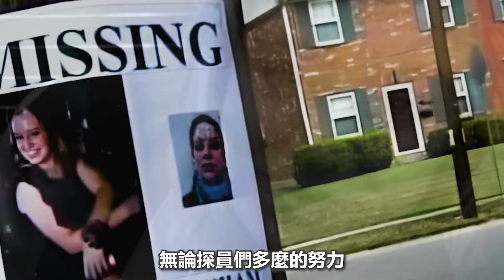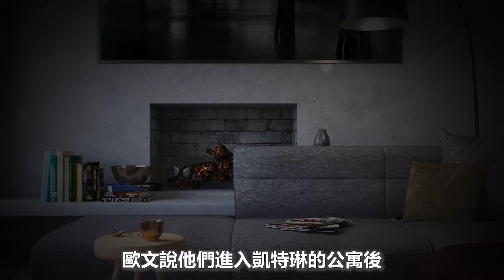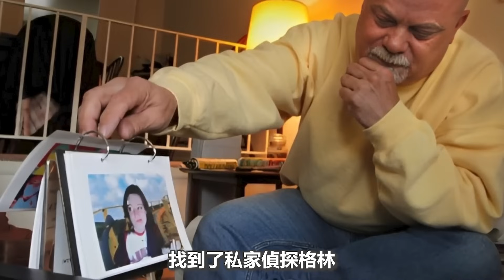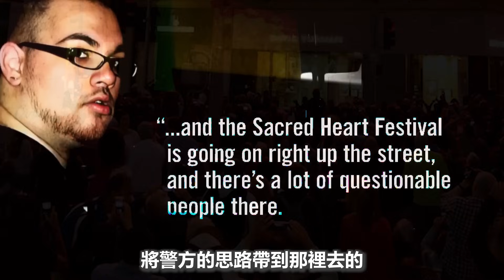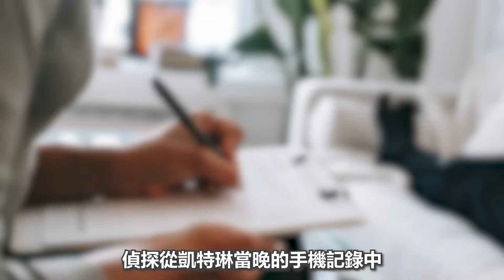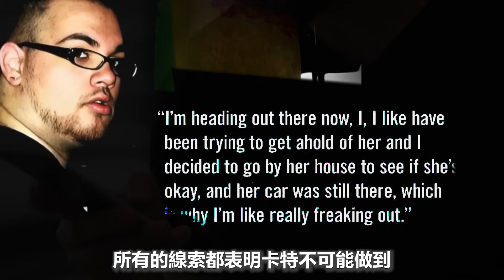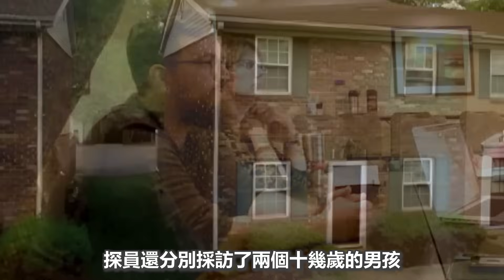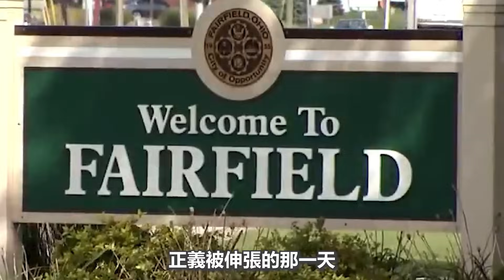懸而未決:即將大學畢業 她和男友計劃一起去科羅拉多 但是她神秘失踪了 20個月後一對拾荒的夫婦發現了可疑之處#失踪